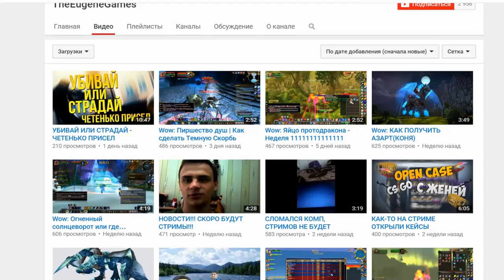ОТКРЫТИЕ КЕЙСОВ С ПОКЕМОНАМИ В MINECRAFT PIXELMON #3 | КЕЙСЫ КАК В CS GO!